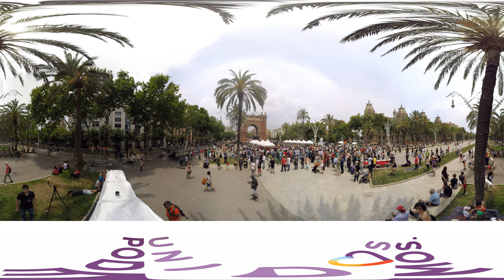Resumen del acto de En Comú Podem del 11 de Junio en 360 grados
Vídeo producido por: Oniris Studios